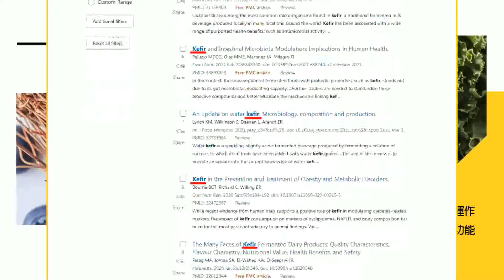【盧秀芳辣晚報】俄軍訓練場遭「海馬斯」襲擊! 90萬顆鋼珠當場炸死65人｜90萬鋼珠噴出 俄軍整連打殘 精華版